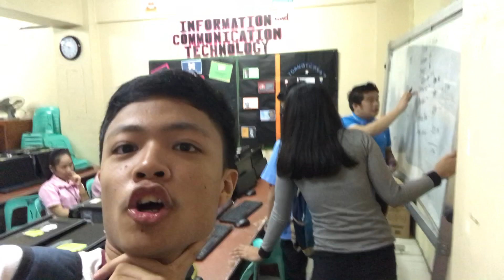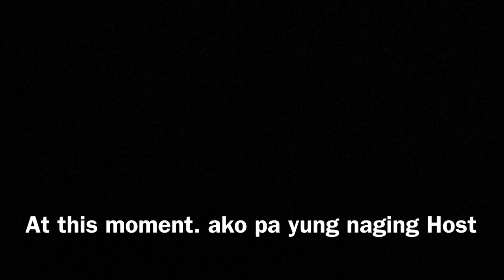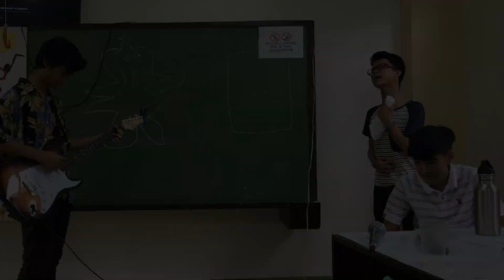GRADE 11 FLAMINGO’s CHRISTMAS PARTY (Sobrang Sayaaa) || Vlog 10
Kakaibang Pa Games sa Christmas Party HAHAHAHAHA

with KNHS GRADE 11 FLAMINGOOOOK

“Link ng full Performance? Soon!!”